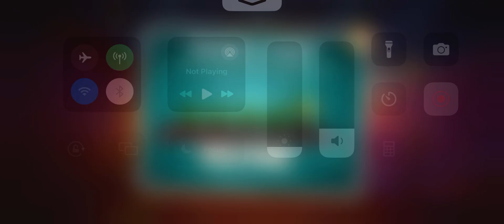Angry Birds 2 Arena Battle How To Complete Winning Streak Battle Today 3-5 #310724